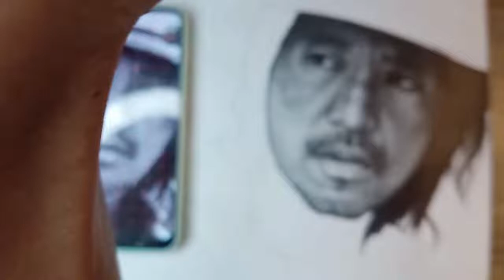REAL-TIME Drawing Stephen Chow (Part 2) | Pencil Shading Technique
Part 2 of our Real time process Tutorial!

Drawing Tips And Techniques!